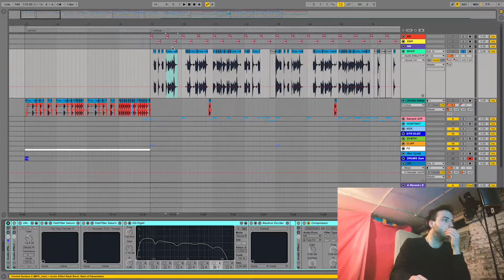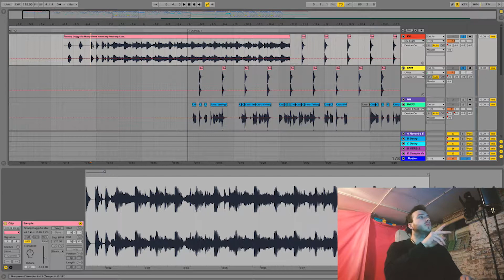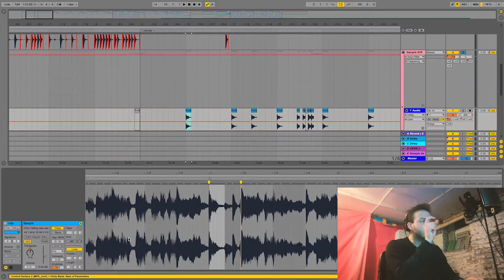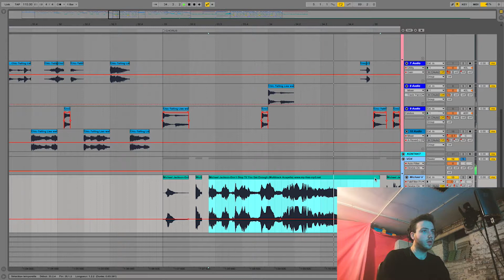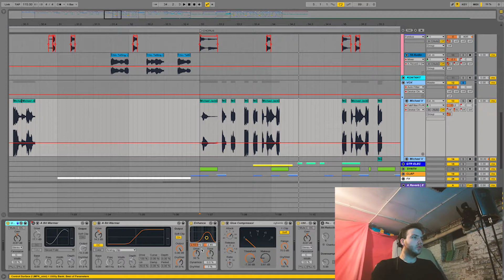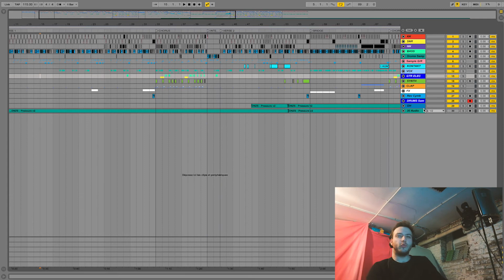TUTORIEL ABLETON de mon titre 'Pressure'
Je décortique pour toi mon titre 'Pressure'